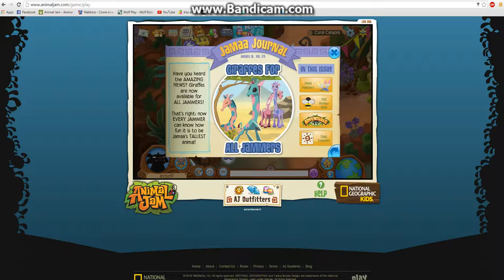animal jam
this video shows and tells you how to play animal jam, my next video will have music i promise!